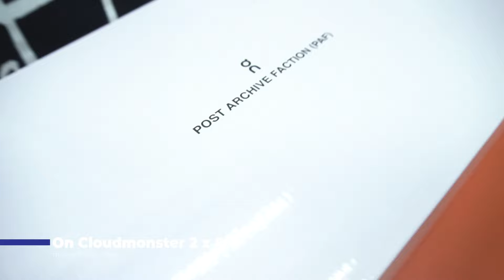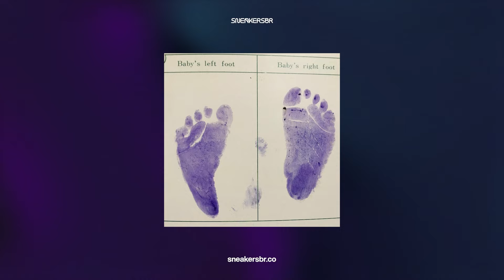A POST ARCHIVE FACTION LANÇOU SUA PRIMEIRA COLAB COM A ON | UNBOXING+REVIEW ON Cloudmonster 2 x PAF